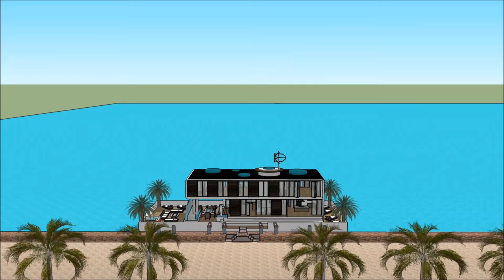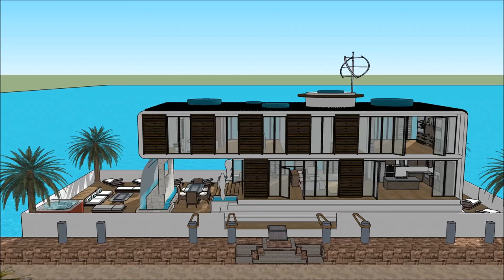オランダNLアムステルダムウォーターフロントハウスボートは、広々とした海上居住者として生きています。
オランダNLアムステルダムウォーターフロントハウスボートは、広々とした海上居住者として生きています。 は、生活の質を維持するために構成されています。Houseboat

オランダNLアムステルダムウォーターフロントハウスボートは、広々とした海上居住者として生きています。 は、はしけの屋形船を借りる贅沢なユーザーのための贅沢なはしけデザインの準備ができ含み

オランダNLアムステルダムウォーターフロントハウスボートは、広々とした海上居住者として生きています。には3階建てのプランがあり、その下には賃貸人に必要なすべての設備があります。ハウスボートバージは独特のモダンで現代的なデザインでユニークな建築様式を取り入れており、ラウンジエリアには湾の豪華な眺めがあります。